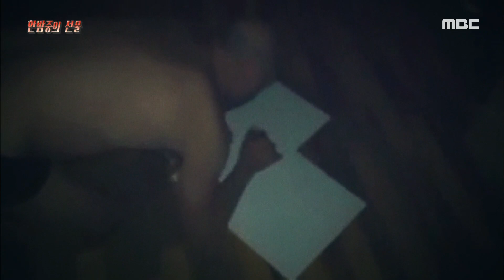[신비한TV 서프라이즈] 낮에는 못 그리고 밤에만 잘 그리는 몽유병 화가?! 몽유도의 진실 20200809